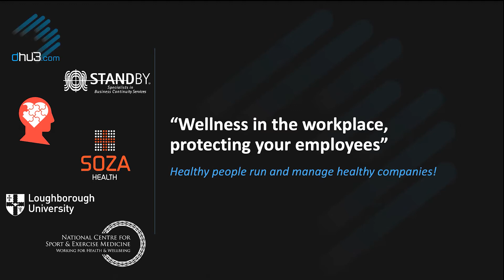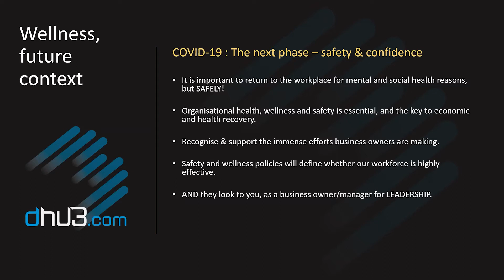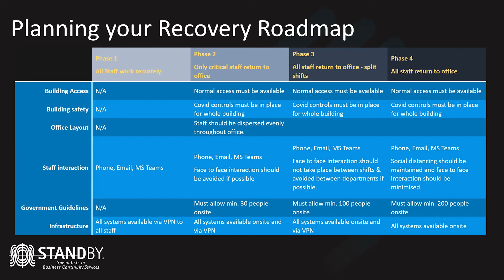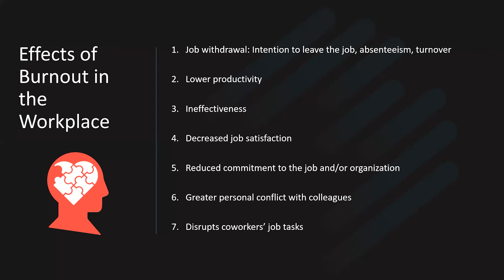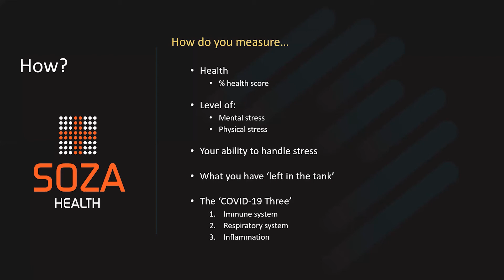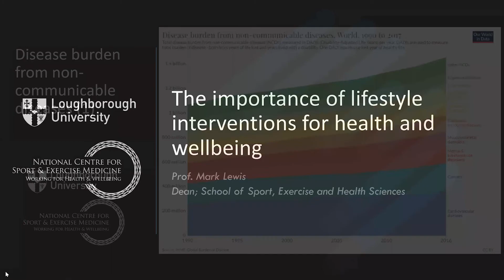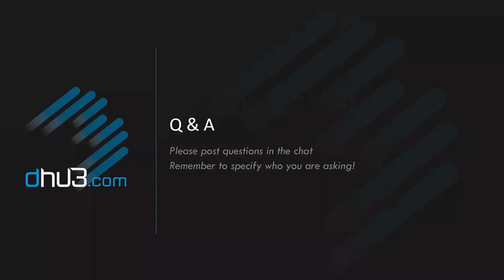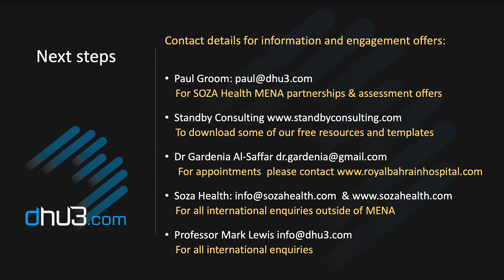Dhu3 / Soza Health - Wellness at work webinar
Presented to a Bahrain audience on Sept 9th 2020.